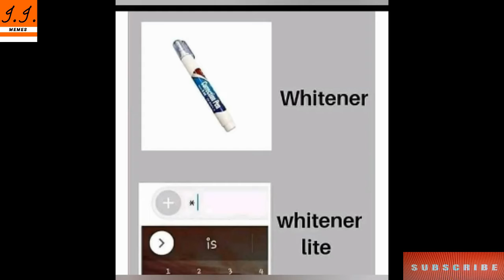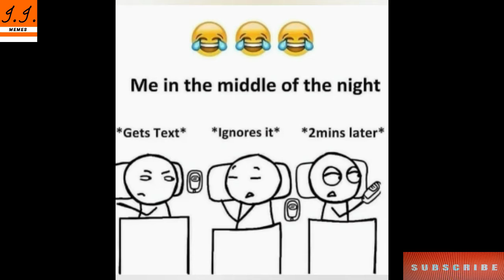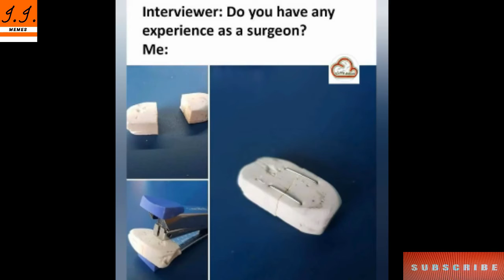Funny Memes That Will Make You Laugh || Dank Memes || Relatable Memes #186